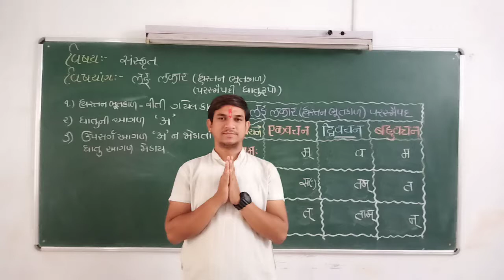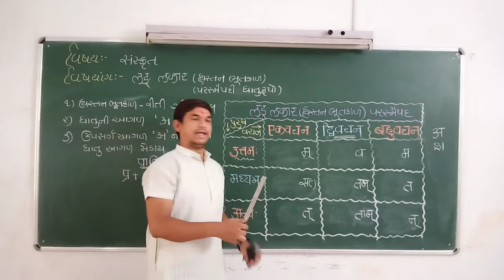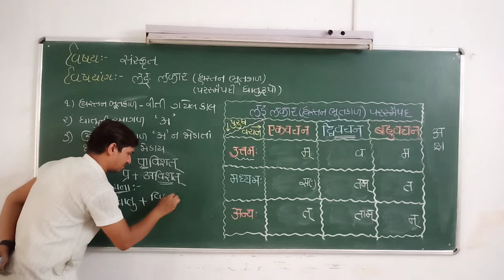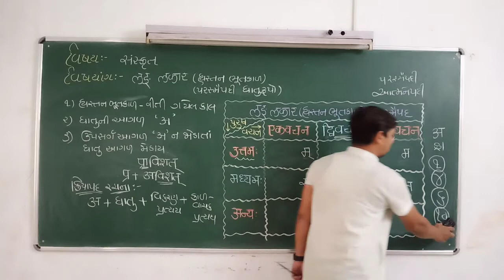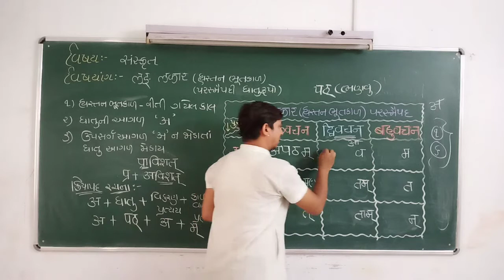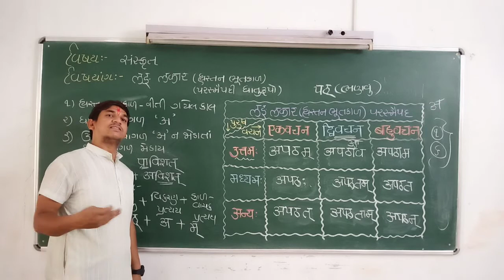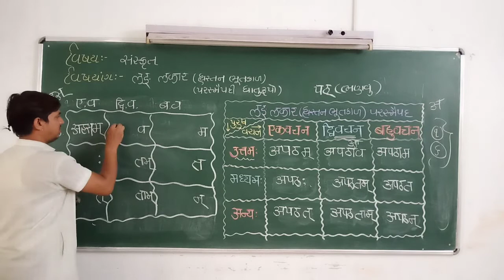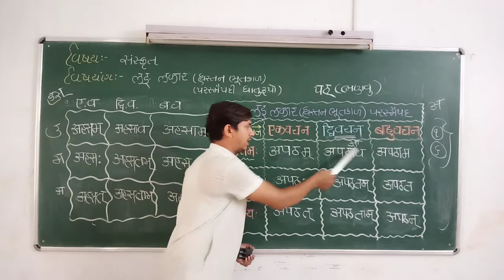હ્યસ્તન ભૂતકાળ પરસ્મૈપદી ધાતુરૂપો SANSKRIT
વિદ્યાર્થીમિત્રો,
આજે આપણે હ્યસ્તન ભૂતકાળનાં પરસ્મૈપદી ધાતુરુપો શીખીશું.

પદ્મનાભ એમ. પંડ્યા
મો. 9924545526